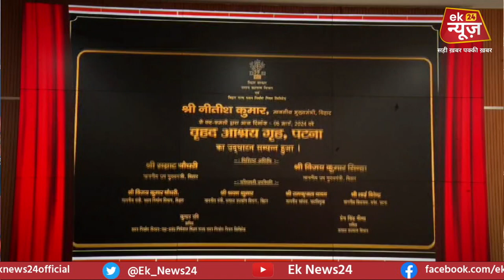Bihar लघु उद्यमी योजना के लाभुको को पहली किस्त का वितरण